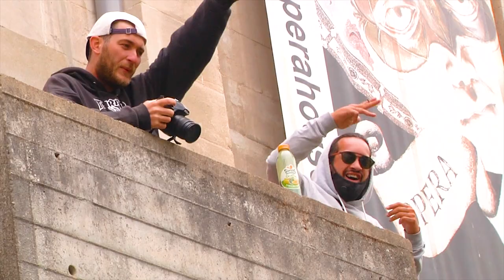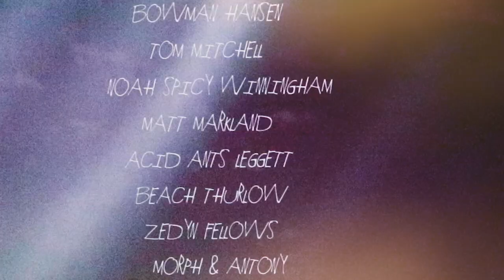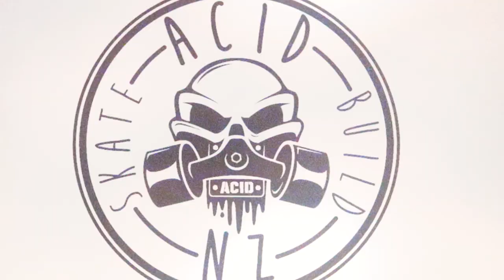“The Tragic School Bus” — Acid Road Trippin’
Acid NZ's corrosive mind-bending tour of New Zealand.

Featuring Bowman Hansen, Tom Mitchell, Noah 'Spicy' Winningham, Beach Thurlow, Matt Markland, Zedyn Fellows, Ant Leggett, Josh 'Morph' Malthus and Sam Wright. Filmed and edited by Sam Wright.

Acid NZ is a company that embodies skateboarding to the core. Based in the mighty Waikato, Anthony Leggett (Ants) and his concrete sculpting team put their blood and sweat into building the highest quality skateparks in New Zealand. When the concrete is poured and the sun has gone down, they head back to the workshop, where they proceed to hand shape and screen-print skateboards to support skaters. Acid NZ is pure skateboarding in its rawest form. While others worry about who will be the next olympian and what yoga stretch will match their supplement diet, Acid takes a more traditional and practical approach to skateboarding.

As featured in Manual Magazine #68.